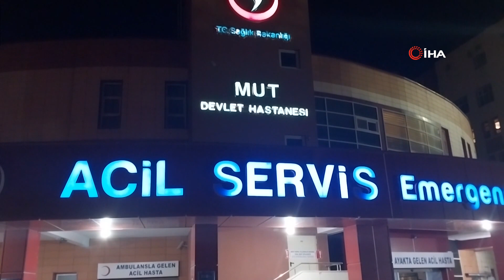Mut'ta vahşet: Oğlunu öldürdü ardından bıçakla kendini ağır yaraladı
- Oğlunu bıçakla boğazını keserek öldüren baba, ardından kendini bıçakla ağır yaraladı